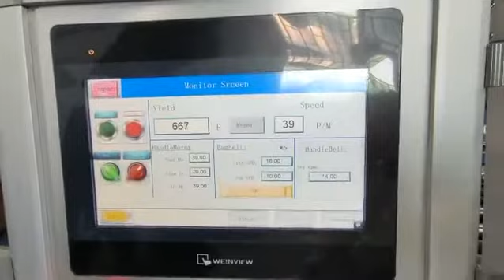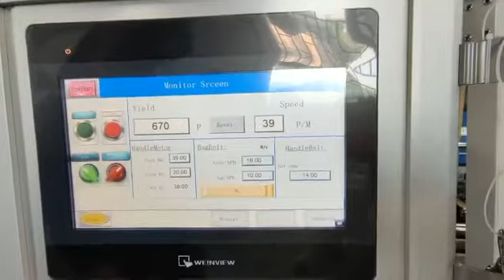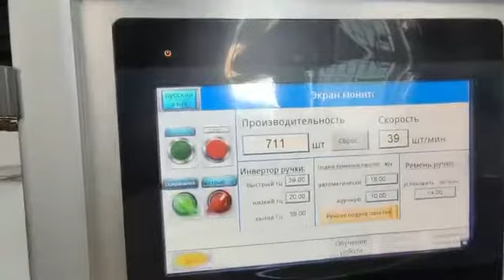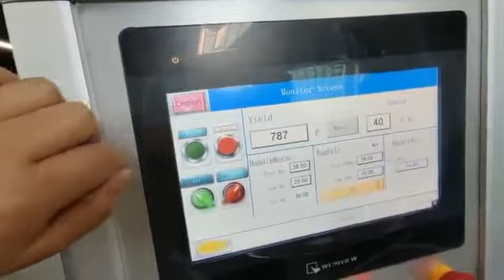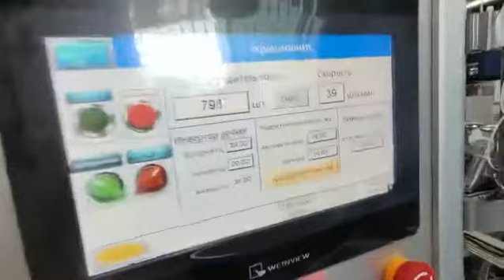Automatic Twisted Paper Rope Handle Making Pasting Machine